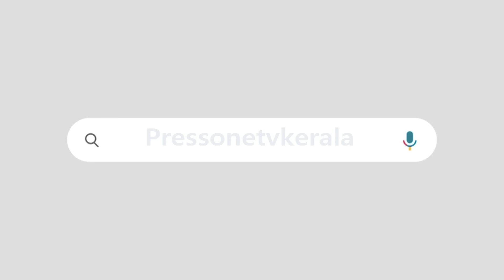ബിജെപിയുടെ വാദവുമായി യു.ഡി.എഫ് സഭയിൽ | മാലയൂരി മടങ്ങിയവർ കപട ഭക്തരെന്ന് മന്ത്രിയുടെ മറുപടി